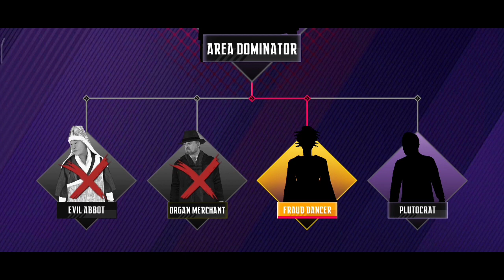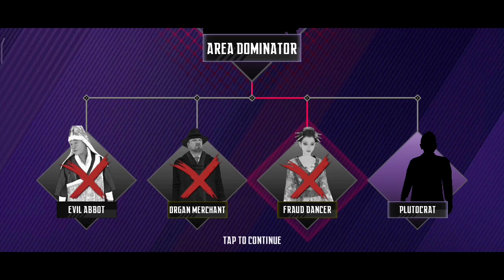Ninja’s Creed Gameplay Walkthrough (Android, iOS) - Part 3 @msbgame#sniper3d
Ninja’s Creed Gameplay Walkthrough (Android, iOS) - Part 3 @msbgame

Ninja’s Creed is now available on Android and ios, you can download through Google Playstore and iOS through Appstore.

Ninja’s Creed is a free fun 3D real sniper assassination game with various types of assassination weapons. You will feel a real powerful shooting experience and top great graphics. You need to hide your identity, secretly eliminate criminal gangs, disrupt underground deals, or assassinate supreme leaders of the crime forces, become the dominator of each region! It’s the No.1 shooting game that combines elements of Ninja assassin in 2020. Lock in target and end the evil with an arrow, become the invisible protector of the city!

📍 Gameplay:
● Track targets, disrupt underground deals and complete assassination missions
● Use the Eagle-eyed to lock target
● Eliminate criminal leaders and end evil in the city
● Claim rewards, buy powerful weapons
● Unlock talent system, enhance skills